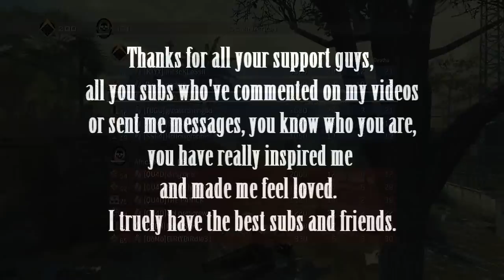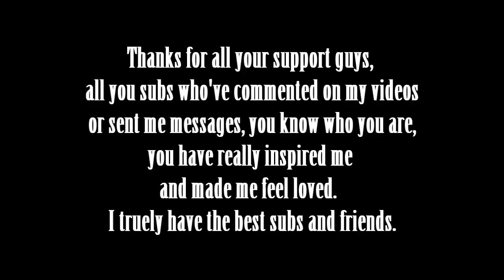Getting Real with Anoobis - I have Thought Disorder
Mw3 34-5
Just talking about what i've been going through these last few years and about how happy I am to be back.

If you want to see some cod tips and tricks videos go to my channel page and just scroll down.  =]

Facebook. please be my friend?